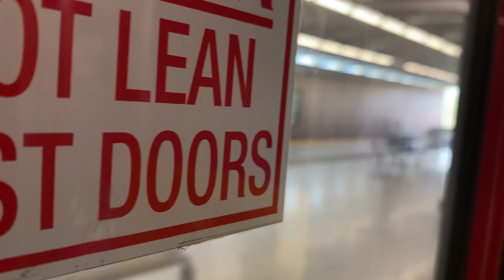TTC subway ride from Main Street Station to Warden Station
The subway terminated at Warden due to a subway closure between Warden and Kennedy for track work